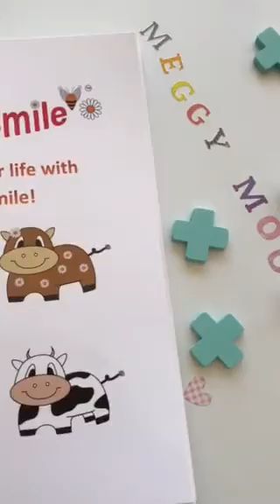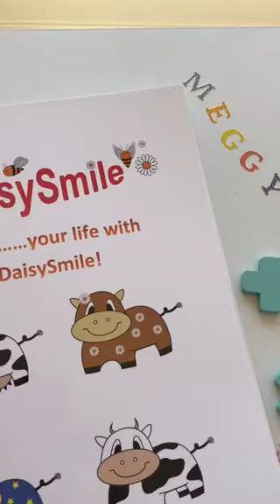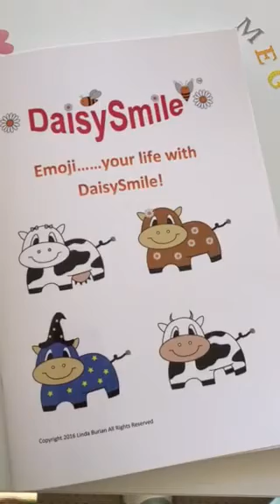Tic Tac Toe with DaisySmile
Fun and games with Linda Burian.  Today we talk about the history of the game Tic Tac Toe (also known as noughts and crosses).